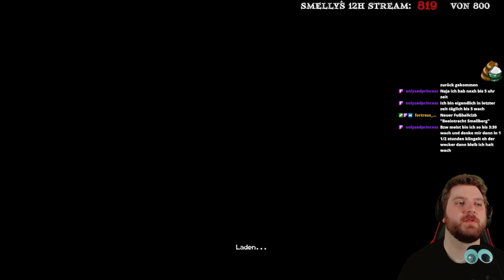Moonlighter - Part 23 - Streamaufzeichnung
Ein wunderschönes kleines Indiegame...
WIrklich eine Perle die man sich auf jeden Fall mal anschauen sollte :)
Plündern und das Gerümpel verkaufen, so schauts aus ^^